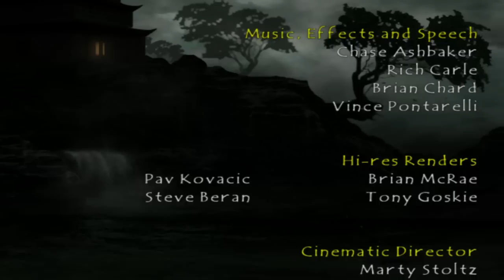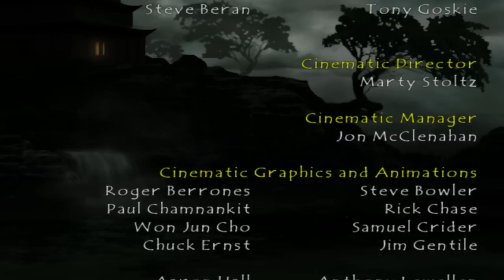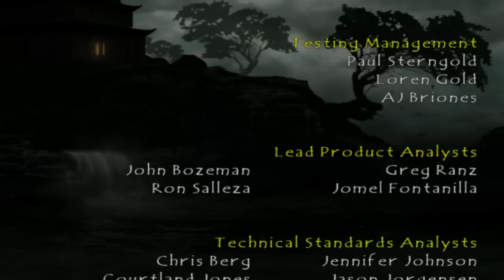Mortal Kombat : Deception - Konquest Walkthrough [Pt 12/13 - Edenia]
Game: Mortal Kombat : Deception (Konquest Mode)
System: PS2
Part: 12/13 - Edenia
Played/Commentary By: GSTAR321

In these walkthrough videos I show how to complete all Side-Missions as well as point out the locations of all unlockables (hidden characters, alternate costumes etc).

Mortal Kombat : Deception is my personal favourite '3D' Mortal Kombat game. Released in 2004, two years after Deadly Alliance, this game delivers in both quality AND quantity.

The game contains an abundance of 'Kontent'. Not only do we have the traditional one-on-one fighting modes; this game also contains 'Chess Kombat' & 'Puzzle Kombat', two excellent new additions.

Also, Konquest mode makes a return from Deadly Alliance, although here it is a full-blown RPG set in the Mortal Kombat universe. It is the main reason why Deception is my favourite '3D' Mortal Kombat game.

 A MUST own game for Mortal Kombat fans.